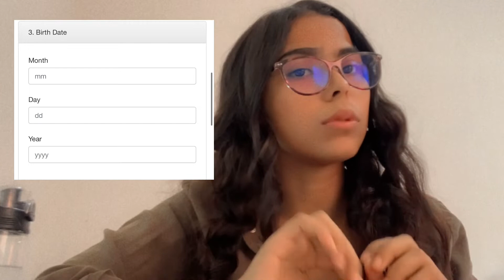طريقة الصحيحة للتسجيل في قرعة امريكا the correct way to apply for the diversity program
طريقة لالتقاط صورة

موقع التسجيل

LinkedIn Nouhaila boussif
Facebook nouhaila ila

Contenu tawjih orientation des conseils des informations utiles